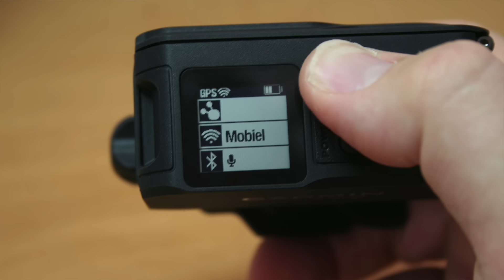Garmin VIRB XE en GoPro Hero 4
In dit filmpje demonstreren we wat van de mogelijkheden van de Garmin VIRB XE. We hebben natuurlijk ook wat beelden gemaakt en dit naast de beelden van een GoPro Hero 4 gezet voor het vergelijk. Voor meer informatie zie